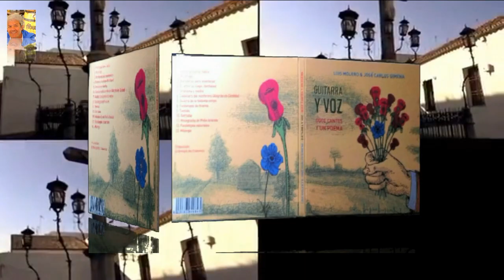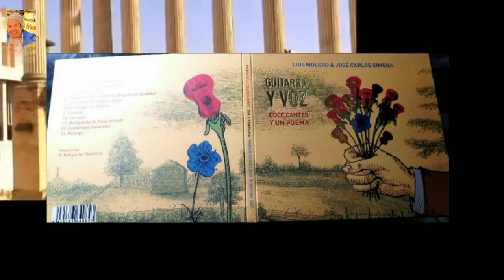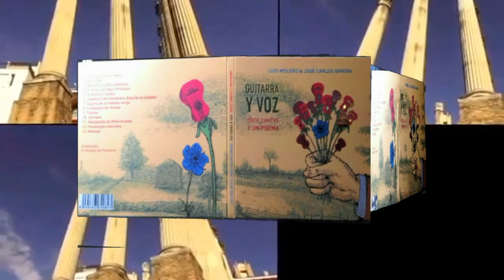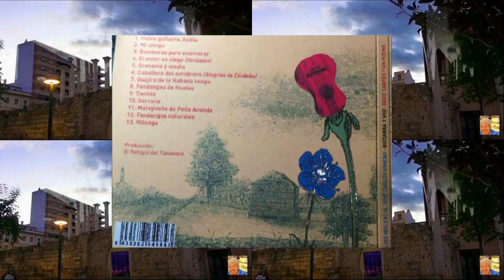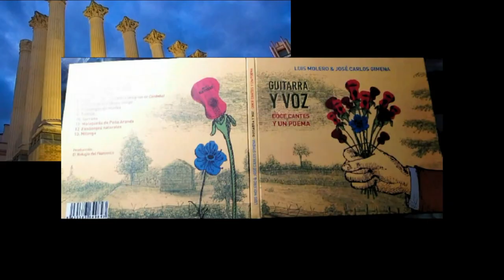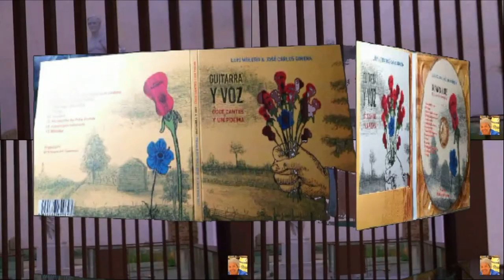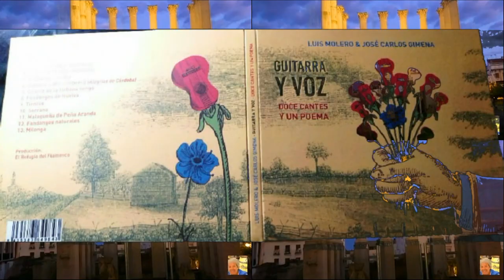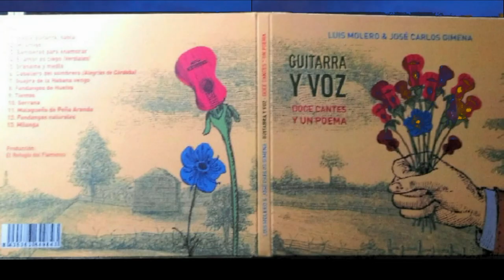LUIS MOLERO Y JOSÉ C. GIMENA